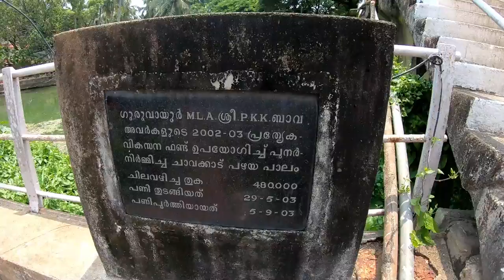One Of the Old Existing Step Bridge Made by British Government in India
Chavakkad Old Bridge

Chavakkad, formerly Chowghat, is a municipality in Thrissur district of Kerala state in India. It is a suburban town of Thrissur city. Chavakkad is noted for its beach and fishing.[1] It lies on National Highway 66 is located about 75 km (47 mi) north of the city of Kochi, 25 km (16 mi) northwest of Thrissur, and 24 km (15 mi) south of Ponnani